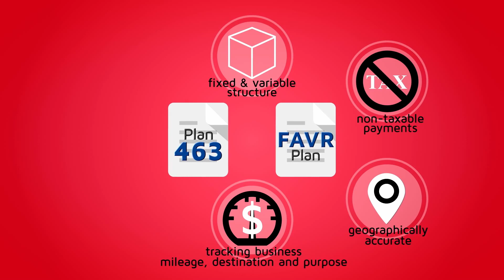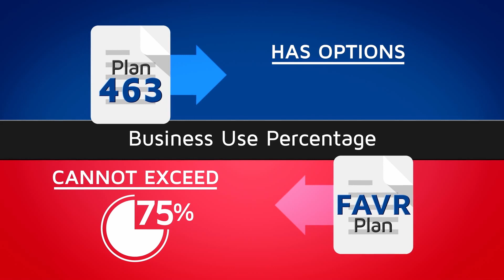Different IRS-compliant reimbursement programs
From the archives! There are two different fixed and variable rate reimbursement plans, both IRS-compliant, which Cardata clients often use. This video explains the differences.

cardata.co